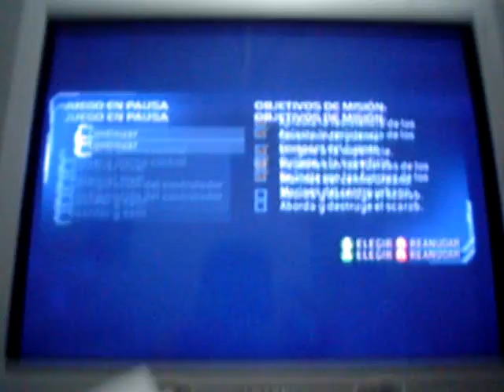HOW TO GET SCARAB GUN WITH A BOX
SKIP TO 1:35
                                        i cant edit videos right now ,windows movie make doesnt work , but i`ll explain you.
1-get the sputnik skull
2.-get a box of that size
3- u have to put the box in the same place like me.
4- shoot near of the explosive box and finish.